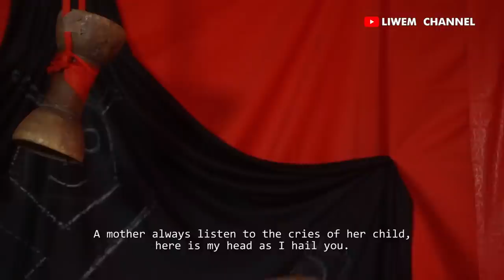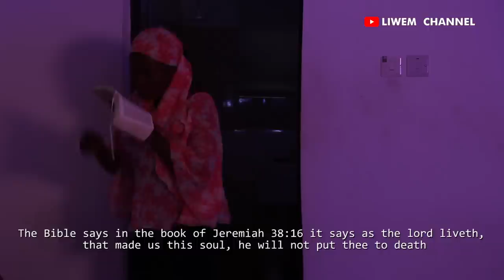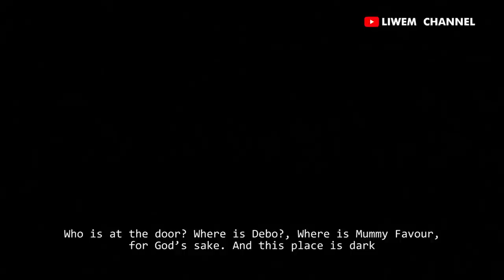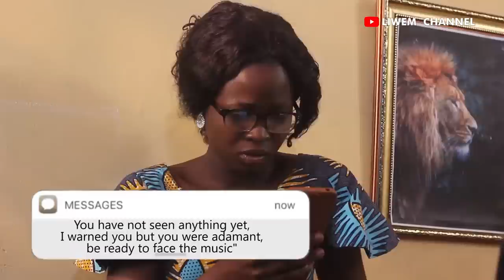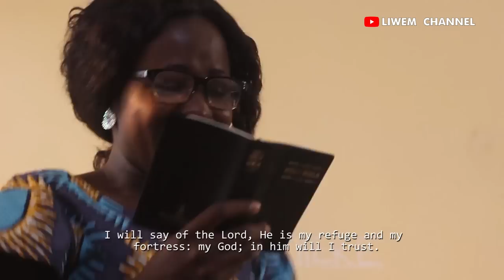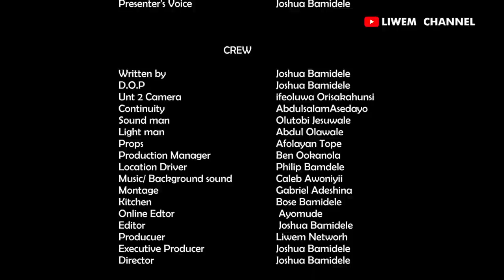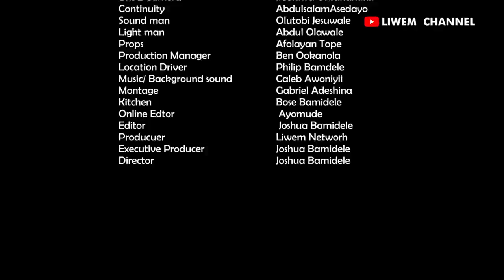LIONESS (2022) ll SEASON 2 ll Episode 3 ll Joshua-Bamidele Film ll LIWEM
Lioness season two is a dynamic season with a twist from the previous season as inspired by the Holy Spirit.

It gives a clear difference between love and lust.

It distinguishes the Life of a Christian from just the bearers of the name- Christian.

It gives understanding of the term 'watchfulness' when it comes to those that looked harmless yet harmful.

It proffer accurate solutions to solving evil agendas of the wicked.

Lioness season two contains several powerful lessons from the throne of Grace.

This season has three episodes... Each episode drop weekly...

Here is the last episode 3

If you're blessed by the movie you can sow seed to the ministry via

Gt bank
Bamidele Joshua Oluwasegun